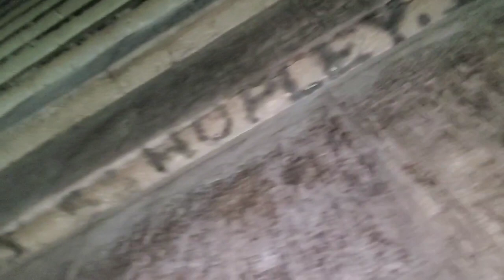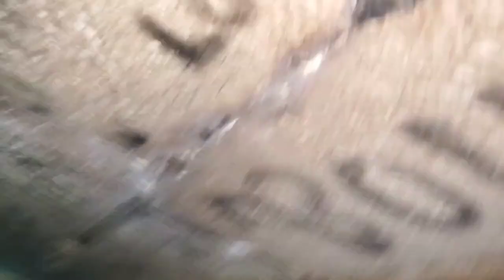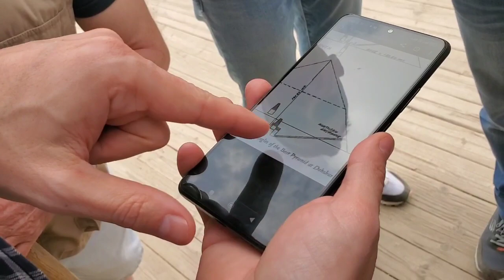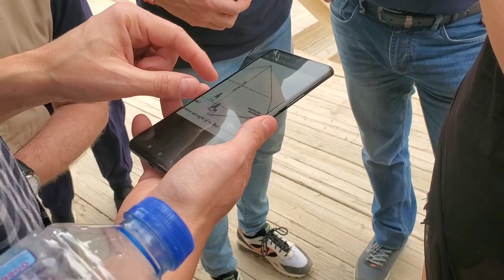Carnet de voyage Égypte part 3 pyramides rouge et pyramides @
Aaaq1a0⁰ppp⁰p
Visite de la pyramide rouge et rhomboïdale.
En espérant vous faire decouvrir ce beau pays

Merci

Starpy production

Son
Starpytek